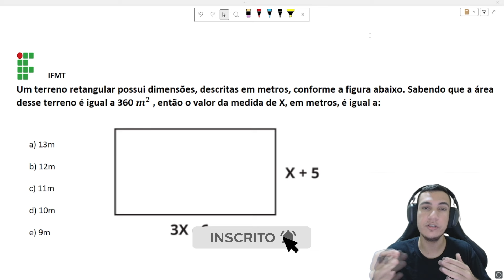Desafio de Equação do Segundo Grau - Questão do IFMT 2024